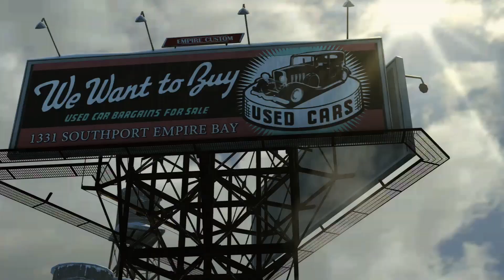Mafia 2 Definitive Edition Game-play Part 1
Yo Vito! A play-through of the amazing mafia 2 definitive edition. we will be trying to complete a chapter in each episode, I hope you all enjoy the story as much as i do.

During the Golden-era of organized crime, War hero Vito Scaletta becomes entangled with the mob in hopes of paying his father's debts. Alongside his buddy Joe, Vito works to prove himself, climbing the family ladder with crimes of larger reward, status and consequence.